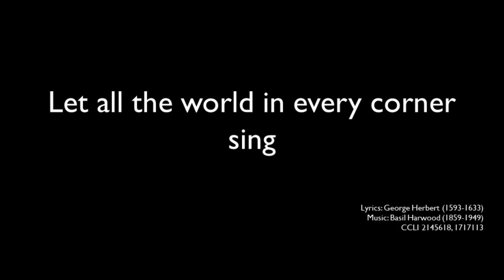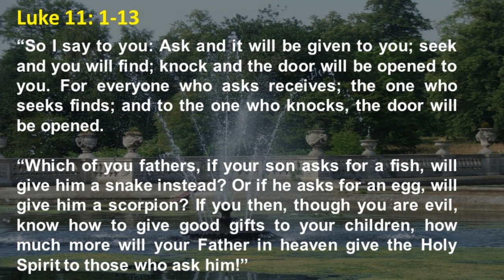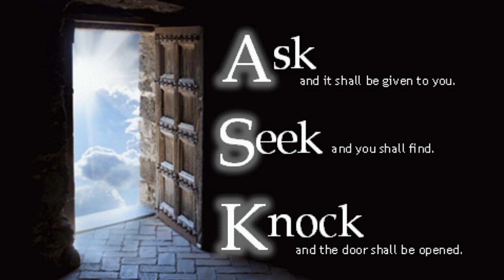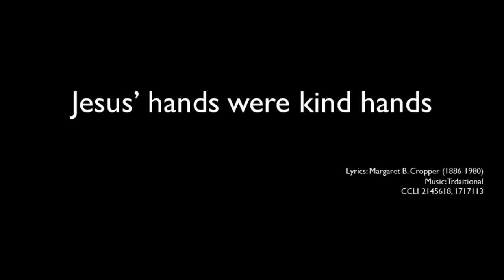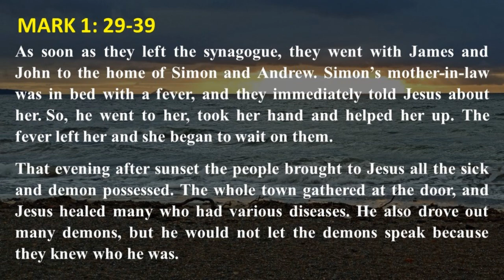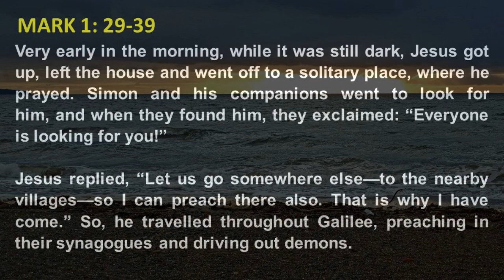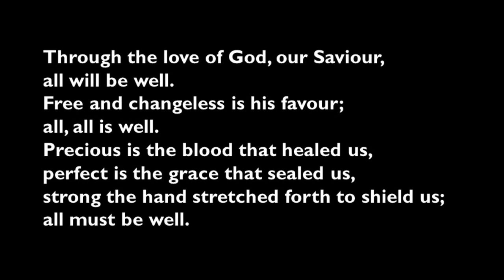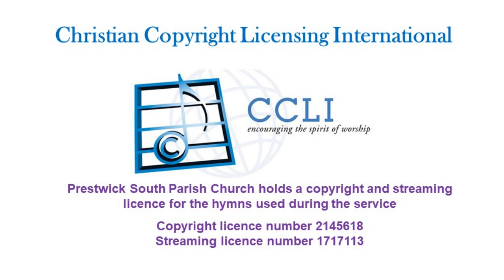20210207 - Sunday 7th February 2021, Prayers and worship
Stay safe and join the Rev. Tom McLeod for prayers and worship from the comfort of your own home. Virtual ensemble created using virtual playing orchestra sound fonts.